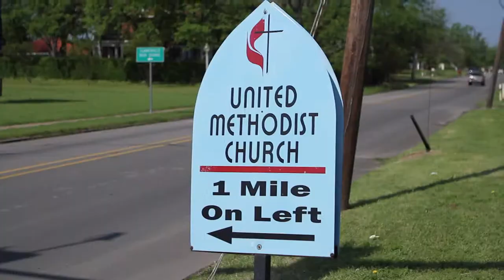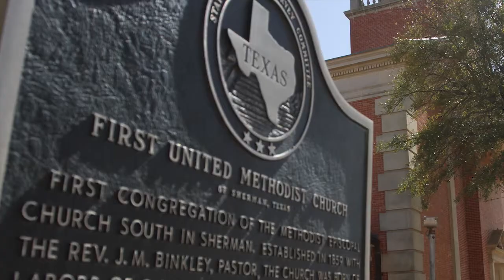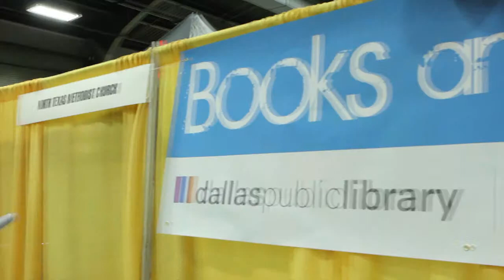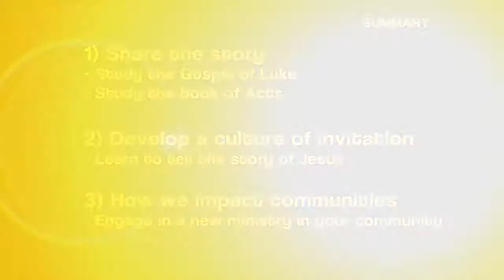Charge Conference Video - Metro District Only